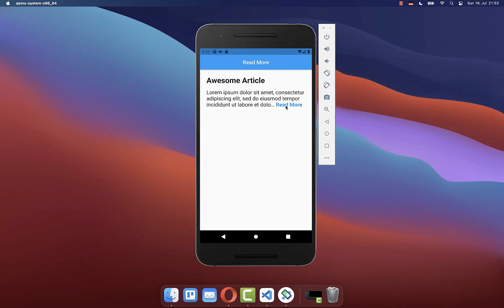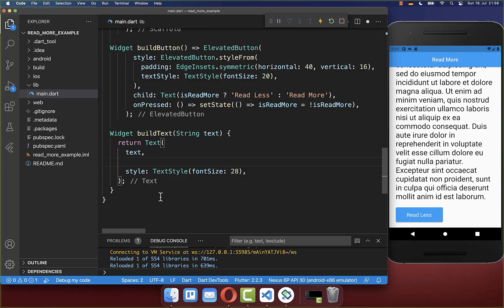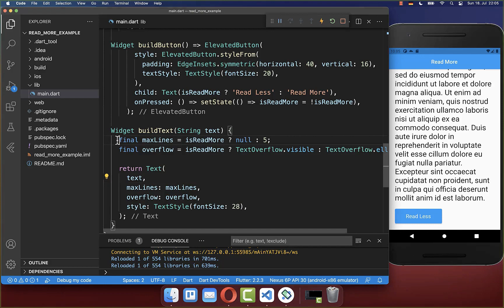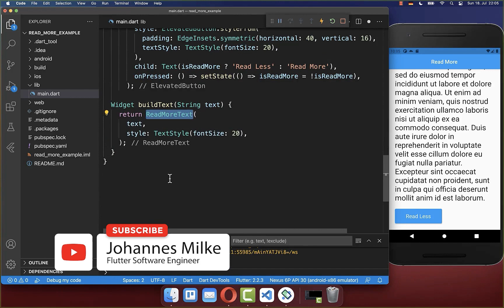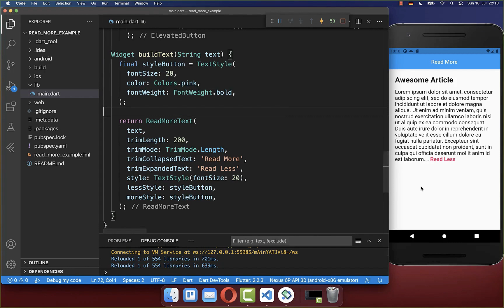Flutter Tutorial - How To Create Read More Text / Show More Text Button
Use Flutter to create a Read More text button and Show More text button in Flutter.

TIMELINE
0:00 Introduction Read More Text
0:22 Create Custom Read More Text Button
2:48 Create Inline Read More Text Button